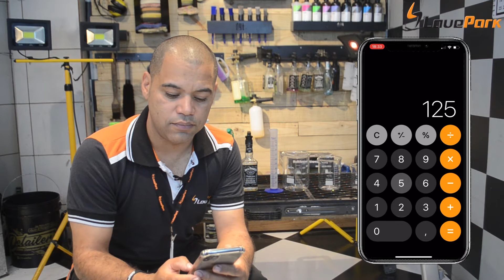Diluição de Produtos - Lave Park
Porque é importante fazer a diluição dos produtos para lavagem¿  Eu vou explicar em detalhes como fazer a diluição correta dos produtos que você utiliza no seu dia – a – dia .

Pedido de inscrição, like, ativar as notificações e compartilhar com amigos.
Nós somos uma rede com 22 unidades entre Lava Rápido e Estética Automotiva em São Paulo e atendemos mais de 2000 Lava Rápidos. A nossa equipe de venda diagnosticou que muitos Lava Rápidos negligenciam a diluição dos produtos e por este motivo nós gravamos este vídeo com o intuito de ajudar à todos.
Uma Empresa cresce com aumento de vendas e controle de gastos correto ¿

Porque é importante fazer a diluição no processo de limpeza?

Para garantir a eficiência do produto na limpeza.
Para economizar tempo.
Economia de produto

Ao fazer a diluição do produto é importante pensar na superfície que vamos atacar e o nível de sujidade, baseado nisso vou fazer a diluição recomendada pelo
fabricante considerando que temos 3 tipos de sujidades : LEVE, MÉDIA E PESADA.

ex: Uma superfície com sujidade pesada, vou usar diluição mais concentrada recomendada pelo fabricante

1º Qual a diluição que você vai fazer: 1/1 , 1/5 etc
2º Quantidade de produto que preciso

Se a diluição é 1/5 para limpeza pesada, ou seja vou ter 6 partes, porque vou ter uma de produto + 5 de água.

Pensando que eu preciso de 1 litro de produto diluído. Esta diluição vai gerar 1,2 litros.

Logo a solução é fazer a formula     1:5 = 200 ML

A solução é : subtrair 200 ml de 1 litro chegando a quantidade de 800 ml.

agora sim eu posso dividir 800 ml por 5 partes = 160 ml.

160 x 5 = 960ml
Como você faz a diluição dos seus produtos no dia – a –dia¿